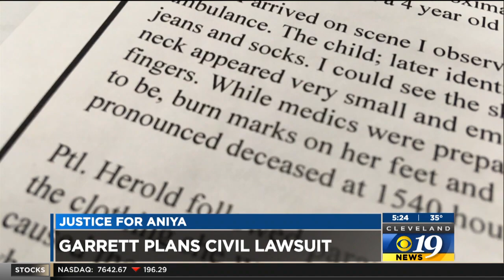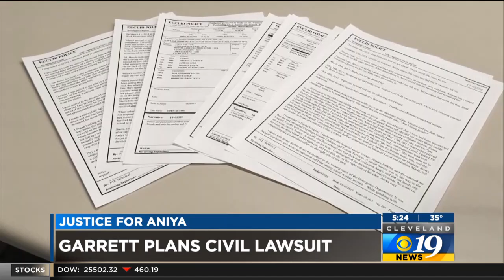Aniya Day-Garrett’s father plans to sue Cuyahoga County Department of Children & Family Services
Sia Nyorkor reports March 22, 2019 for WOIO-TV in Cleveland, OH